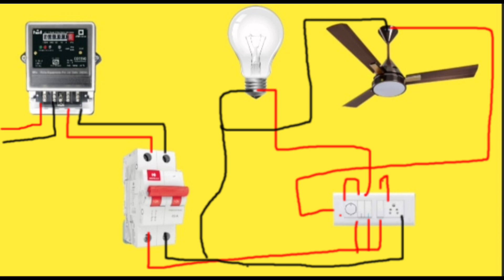एनर्जी मीटर सेMCB एक बल्ब एक फैन एक बोर्ड का कनेक्शन